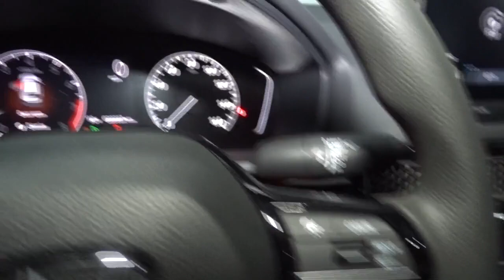2023 Honda Civic Hillside, Newark, Union, Elizabeth, Springfield, NJ 235686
Lunar Silver Metallic New 2023 Honda Civic LX available in Hillside, New Jersey at Route 22 Honda. Servicing the Newark, Union, Elizabeth, Springfield, NJ area.

Silver 2023 Honda Civic LX FWD CVT 2.0L I4 DOHC 16V i-VTEC Black Cloth.brbrRecent Arrival! 31/40 City/Highway MPG